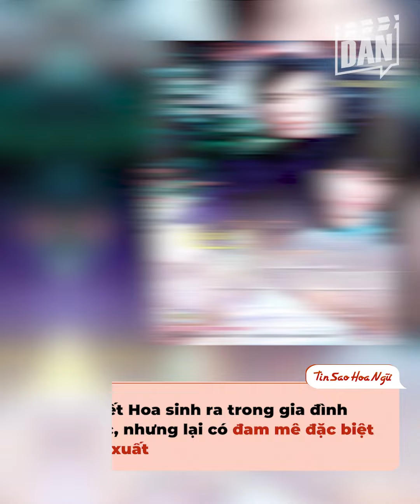Sao Cbiz vạn người mê lại quyết thủ tiết thờ chồng: Lưu Tuyết Hoa khóc từ trẻ đến già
Làng giải trí Hoa ngữ có không ít sao nữ dù xinh đẹp, tài giỏi nhưng lại lận đận trong tình duyên. Nhiều người trong số họ còn phải đối mặt với cảnh góa bụa. Thay vì đi tìm tình yêu mới, những sao nữ này lại chọn cuộc sống góa bụa, thủ tiết thời chồng khiến người hâm mộ như mình vừa xót xa vừa nể phục.